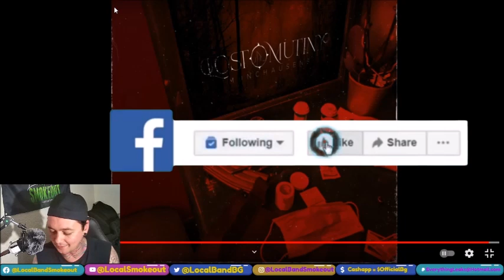Lost in the Mutiny - Munchausens - Local Band Smokeout Reaction